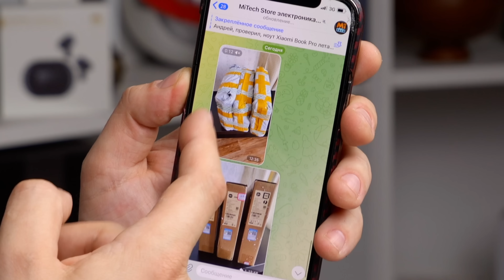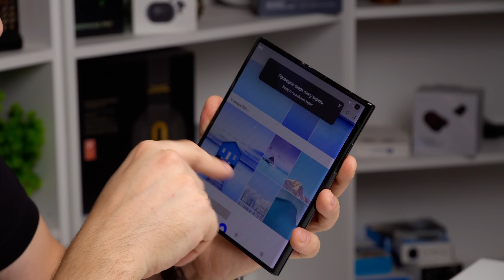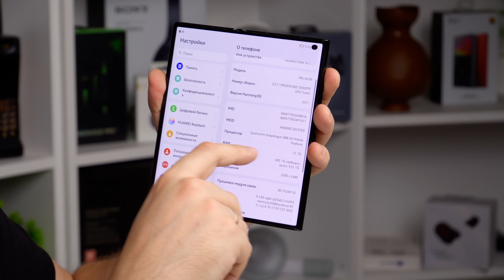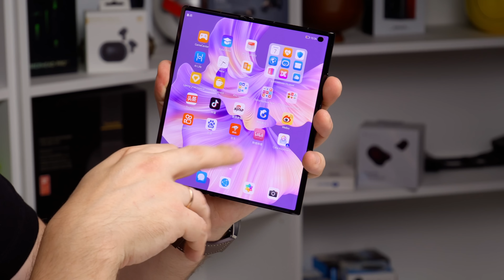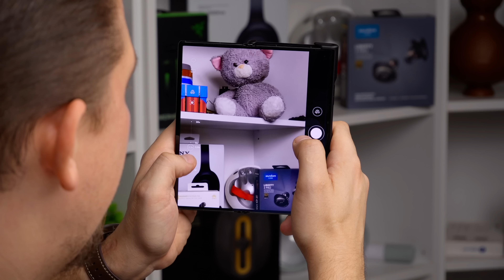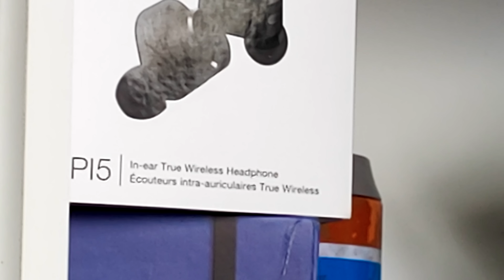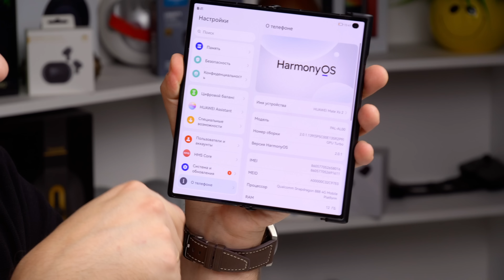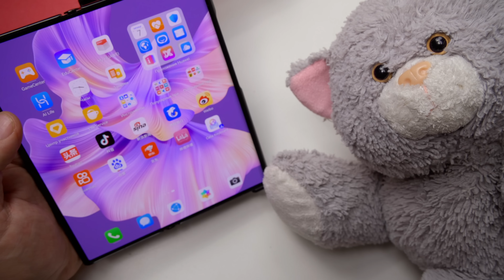Купил Себе Самый Дорогой Смартфон!!!!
Долго думал, долго гадал..
Короче Взял...